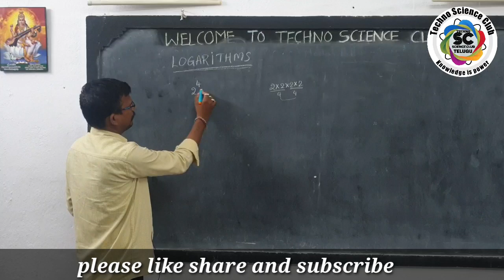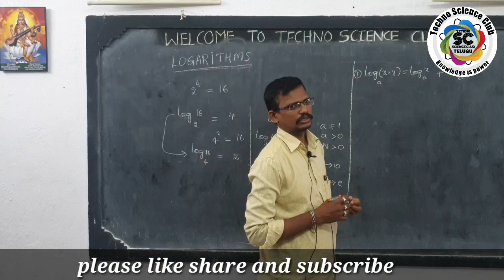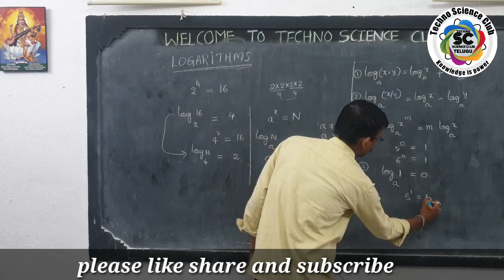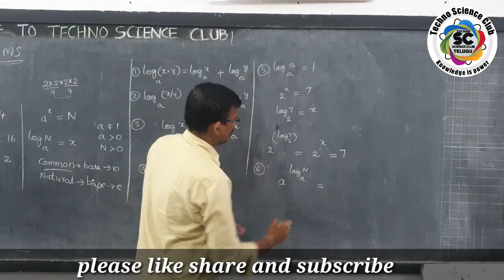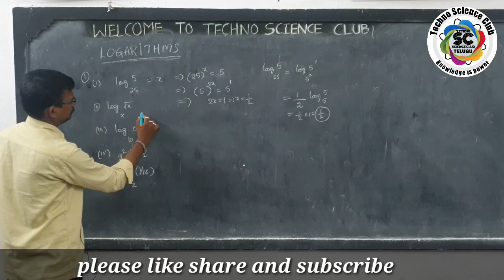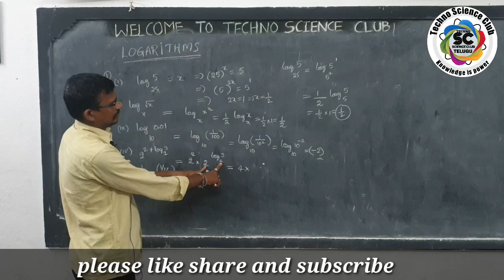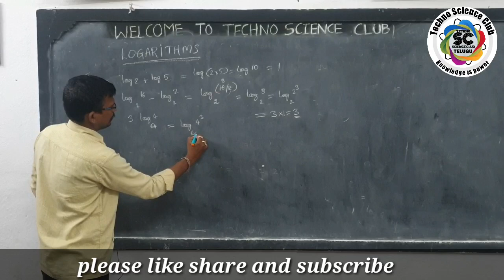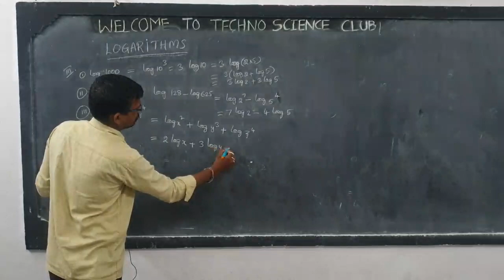AP IIIT MATHEMATICS | Logarithms